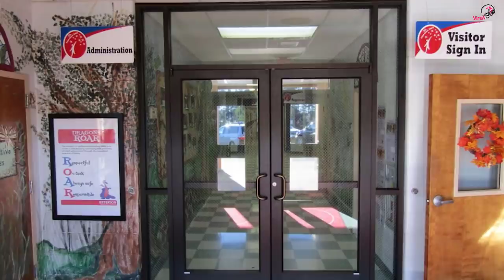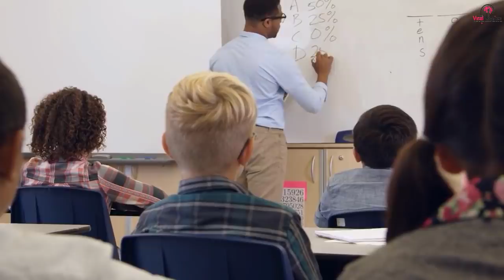4-Year-Old Reveals What Dad’s Been Hiding, Teacher Rushes To Her Phone And Demands Answers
A 4-year old boy revealed something to his teacher. He clearly wasn’t feeling well and his teacher wanted to know what the matter was. Nancy sat down with 4-year-old Camden for a little chat.

This teacher wasn’t turning a blind eye when she heard from Camden that he was terrified of seeing his father.